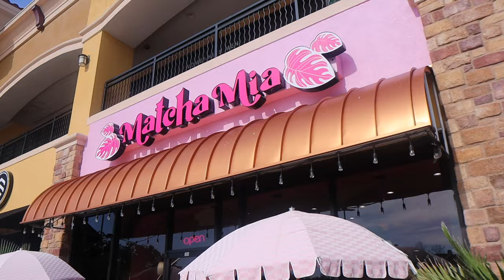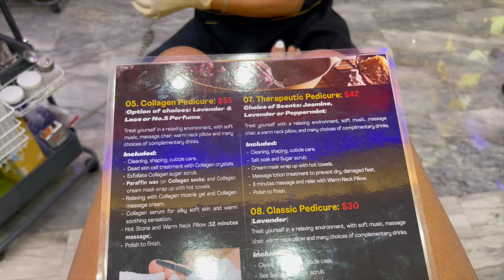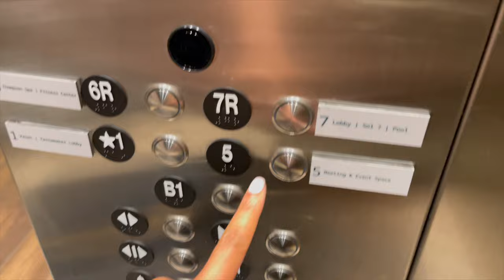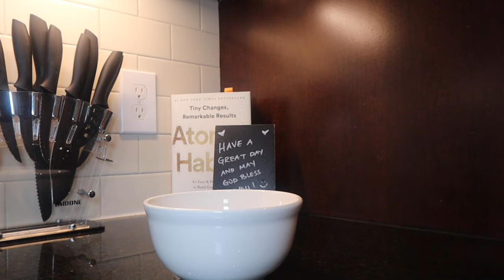weekend vlog | I got approved!, luxury rooftop restaurant, therapy, pampering & elevating my life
Hey boo's! We are back with another weekend vlog. In this weekend vlog I am treating myself, discussing my approval, therapy and going to a luxury rooftop restaurant. Let me know if you like the weekend vlog for this week. :)
Target Romper
Target Oil
Target EOS Lotion
Beats By: Marquell Powell
My Equipment I Use:
Ring Light
Box Lights
Places I Went in this Vlog:
1. Matcha Mia
2. Milano Nail Spa
3. Sol 7
Personal Bio:
Name: Rashaya Boston
Age: 29
Ethnicity: Black/African American